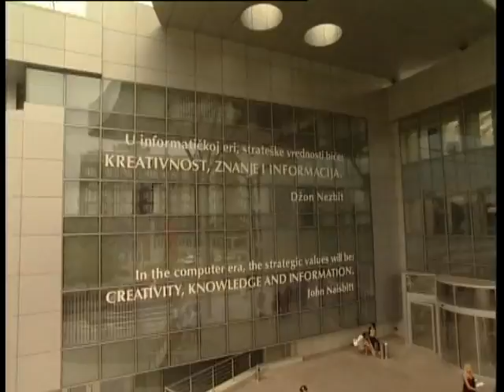MEGATREND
vladimir jovancic megatrend slavko milovanovic extra nena